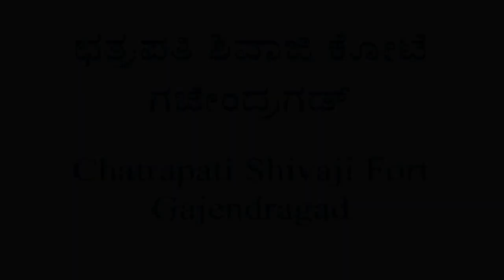Chatrapati Shivaji Fort, Gajendragad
ಛತ್ರಪತಿ ಶಿವಾಜಿ ಕೋಟೆ, ಗಜೇಂದ್ರಗಡ್

Gajendragad's hill fort was built during Chatrapati Shivaji's reign. The fort can be reached by a flight of steps on the south face of the hill.

Video shot and edited by Malatesh C N.